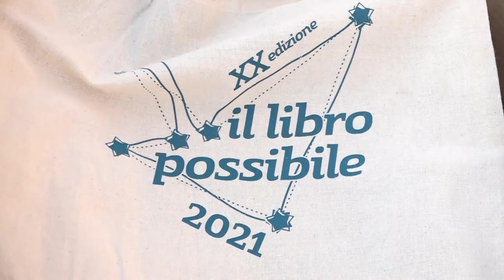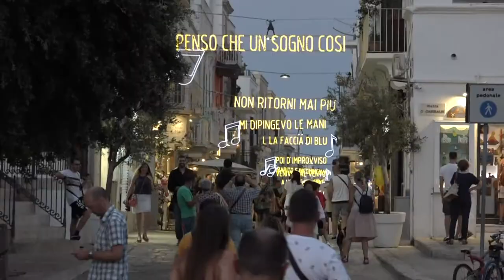Il Libro Possibile, anche Antonio Decaro tra gli ospiti del festival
Il Sindaco più amato d'Italia, ospite de Il Libro Possibile, parafrasando Modugno con "Penso che un sogno cosi..."